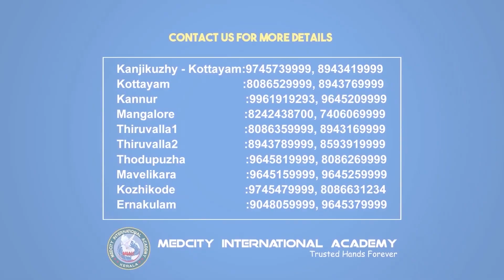Testimonial from our IELTS Online student